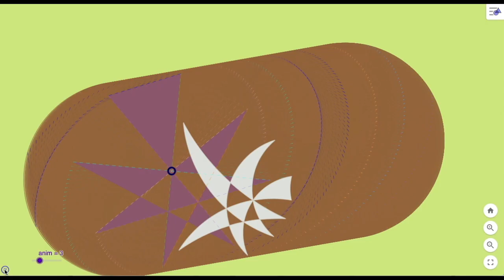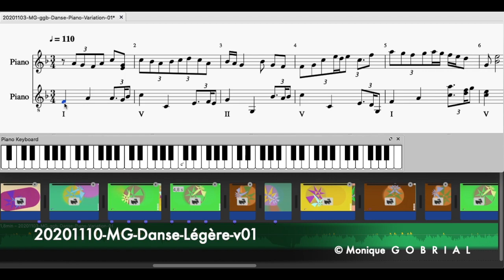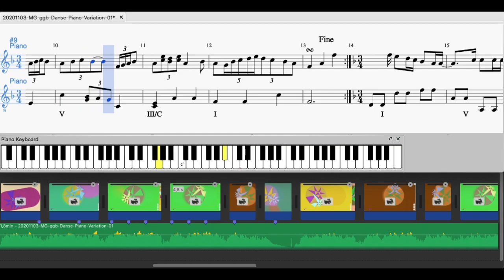20201110 MG ggb Danse Légère v01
Variation sur 20201103-MG-ggb-Danse
Animation sous GeoGebra.
Composition sous Musescore.
Son sous LogicProX.
Video capture  sous Screen capture Tool Lite
Synchronisation et Assemblage sous iMovie.